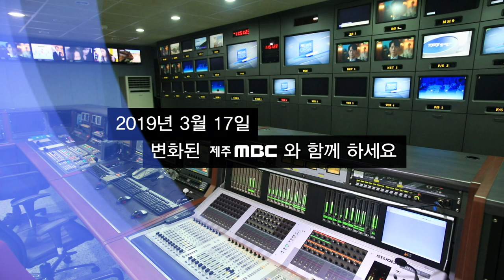제주 MBC TV프로그램 봄개편